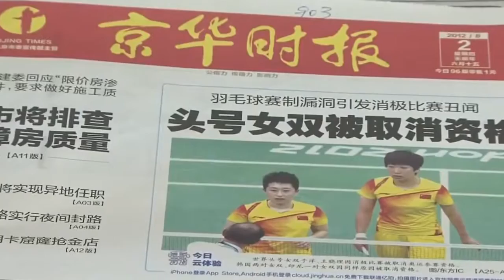Мое измененное видеоТОП 10 спортсменов которые жульничэли